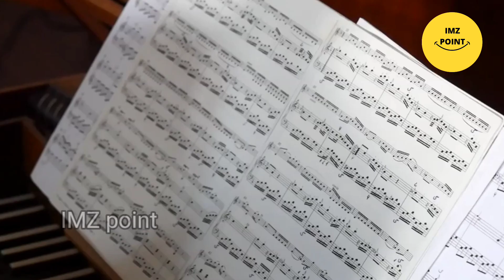germany village life style in Urdu and Hindi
AJ ki video ha germany village life style in Urdu and Hindi ma Or is k ilawa germany village girl or german village house full german village vlog type video